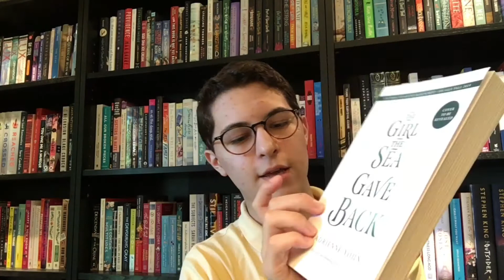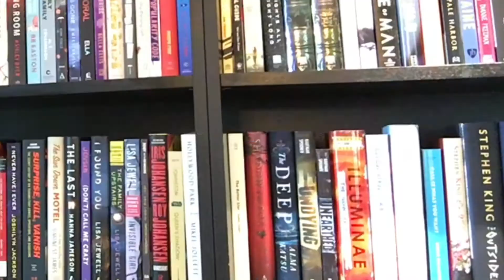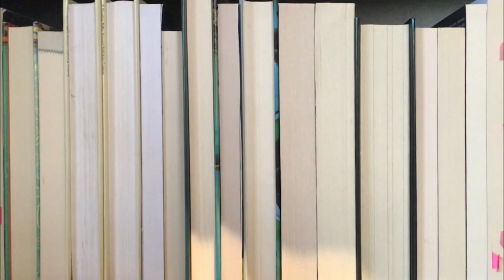Advanced Reader Copies - What To Say, When to Post, What to Do When You Didn't Like It, and More!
take all this advice with a grain of salt because 1. I'm rambly 2. I'm not an expert

Books Mentioned:
➵ Keep You Close by Karen Cleaveland
➵ The Girl the Sea Gave Back by Adrienne Young

Happy reading!